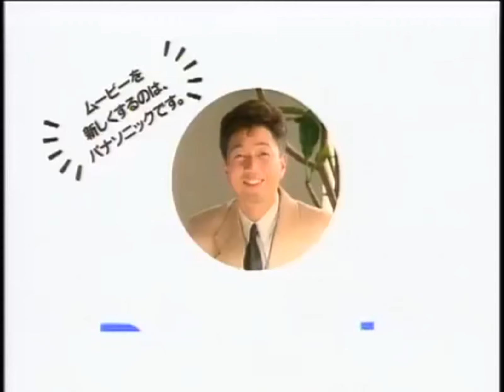Panasonic MACLORD C-MOVIE M30 VHS-C Camcorder Commercial (1988) Japan